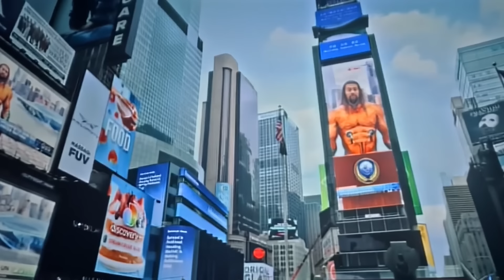بيحارب اكاومان شخص مجنون عايز يدمر اطلانتس بعد ما اكتشف قوه خارقه عمرها ملايين السنين | Aquaman 2